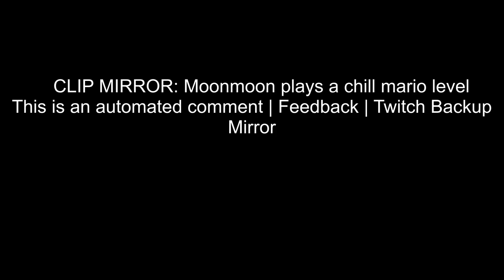Moonmoon plays a chill mario level